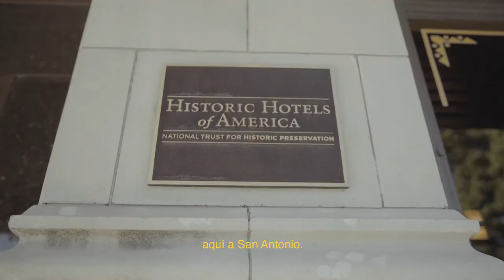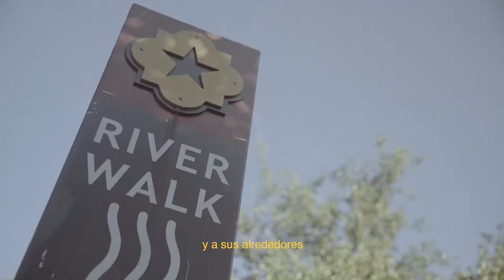ElInfluencer Citibanamex - Capitulo 9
Inició la aventura de Miguel Cámara... el Influencer durante la Copa Oro nos traerá grandes historias.
¡Acompáñenlo!